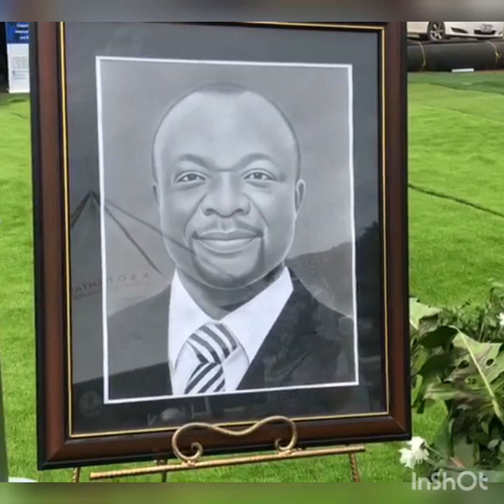THIS IS LAST VEDIO FROM LATE MP FOR KUMAWU CONSTITUENCY,; HON PHILIP BASOAH (DAY RIP